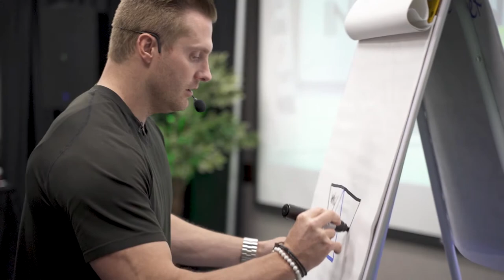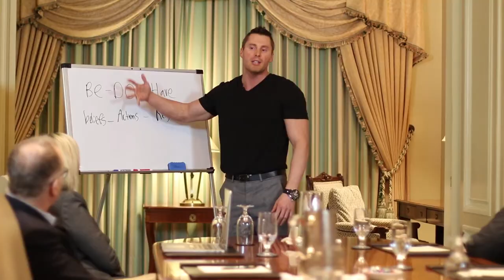Real Clients And Their Experience With Next Gen Coaching